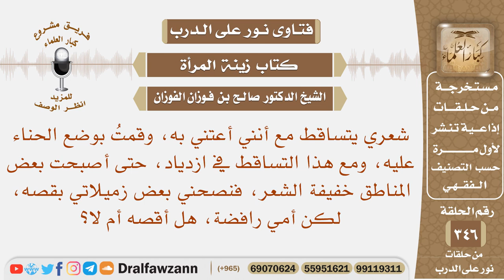أعاني من تساقط شعري، فنصحني بعض زميلاتي بقصه، لكن أمي رافضة، هل أقصه أم لا؟ الشيخ صالح الفوزان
نص السؤال: شعري يتساقط مع أنني أعتني به، وقمتُ بوضع الحناء عليه، ومع هذا التساقط في ازدياد، حتى أصبحت بعض المناطق خفيفة الشعر، فنصحني بعض زميلاتي بقصه، لكن أمي رافضة، هل أقصه أم لا؟
السيرة الذاتية :
للاشتراك في قناة الشيخ صالح الفوزان

رئيس الفريق
لمشروع كبار العلماء